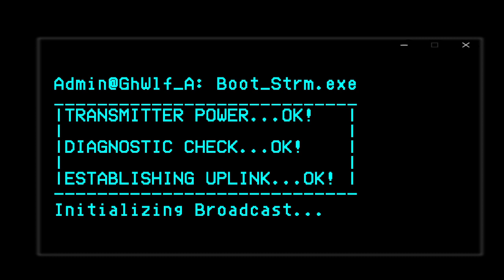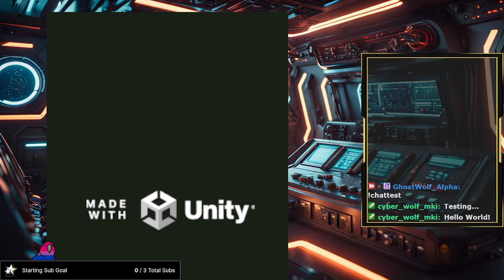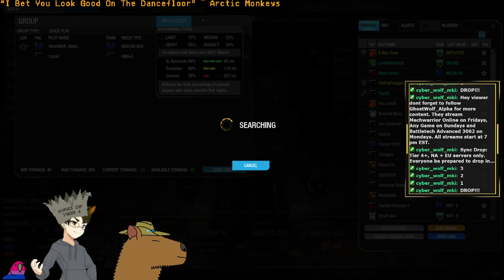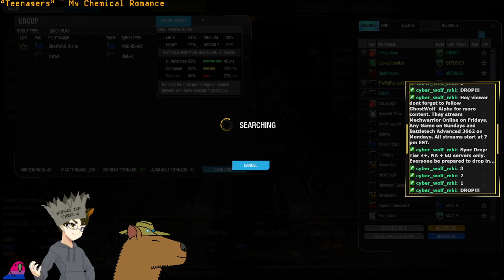[Mechwarrior Online VOD] You forgot the stream name, you floofy headed wolf... Aired 5-10-2024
Stream Name: N/A due to title didn't update
Stream Date: May 10th, 2024
Game: Mechwarrior Online (MWO)